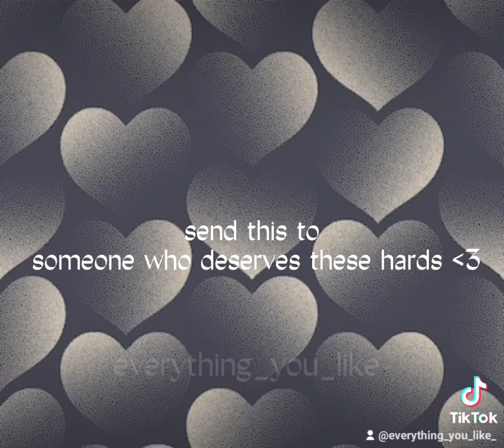Send this to someone who needs this so hard, sending harts hearts hugs, love respect to you all.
Send this tik tok video to your family friends relatives, share this, send hugs love respect to everyone who needs this hard. Harts hearts💖🫶🙌🌸